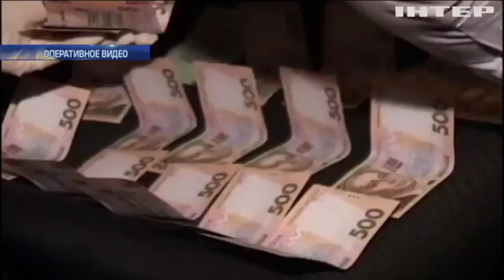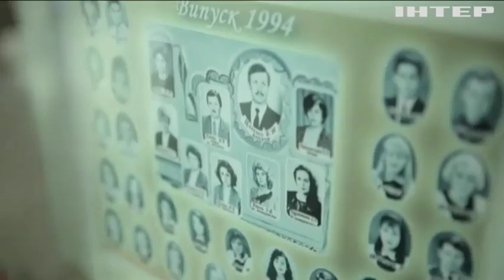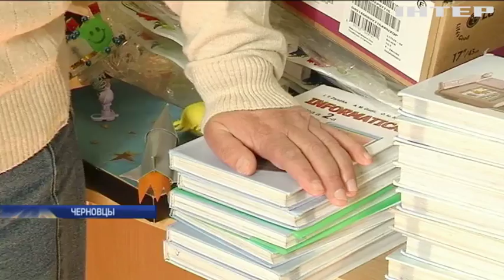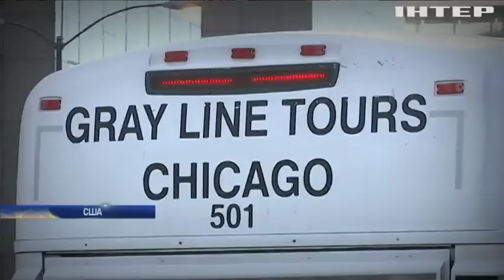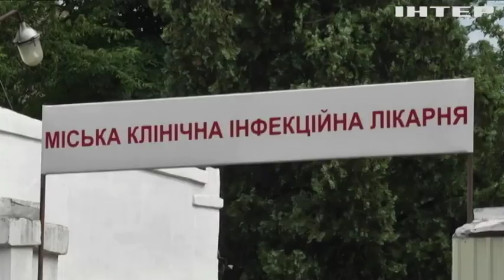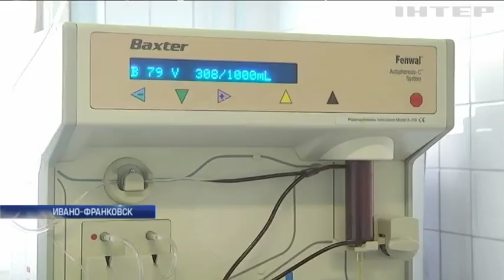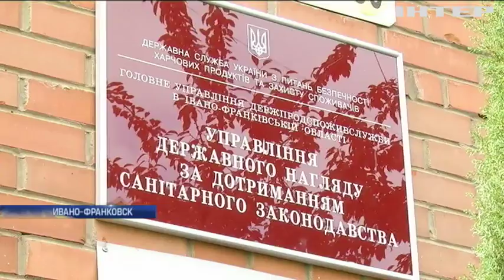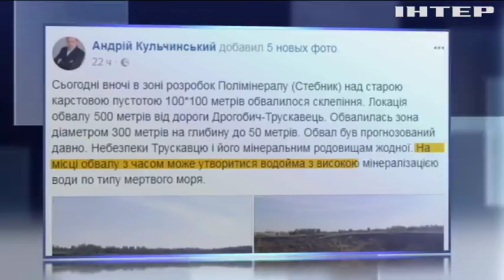Подробности, выпуск за 01 октября 2017 года